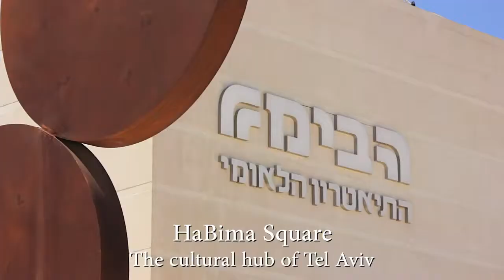Habima Square, the cultural hub of Tel Aviv 8Wy w6Hi Ec